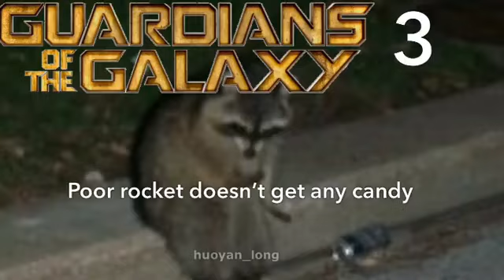(archive)OMG GUARDIANS OF THE GALAXY 3 SCRIPT LEAKED NOT FAKE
OMG OMG NOT FAKE OMG ROCKET RACOON DIES GONE WRONG!